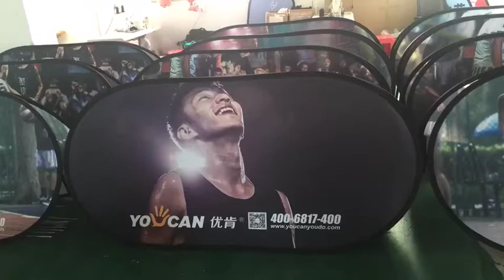free shipping custom soccer field signs sideline aps free design sideline banners